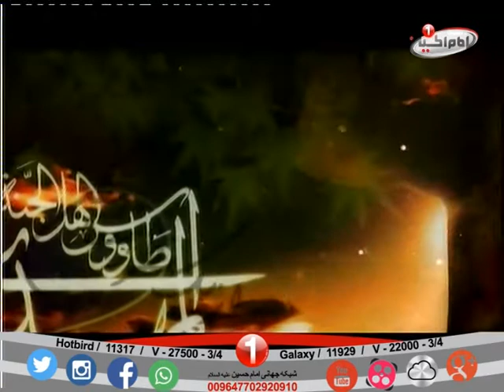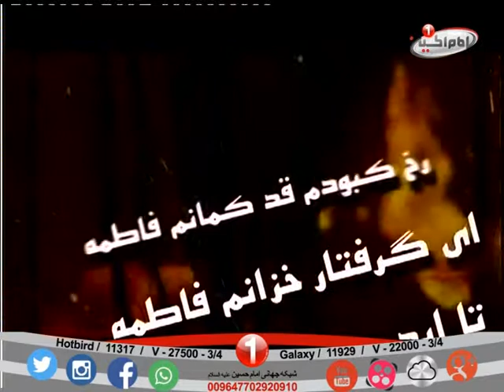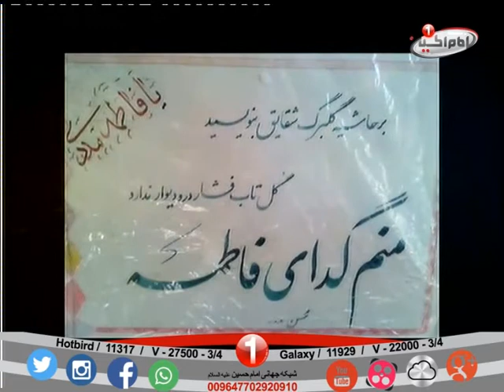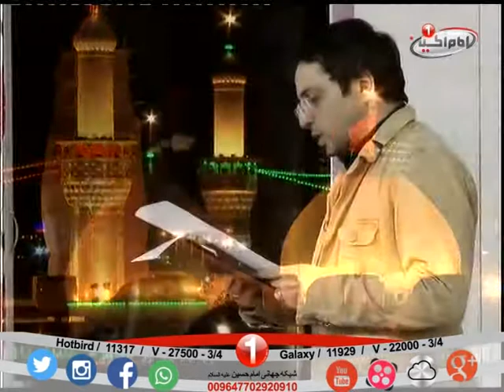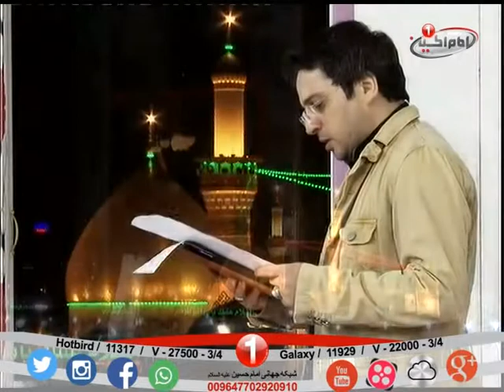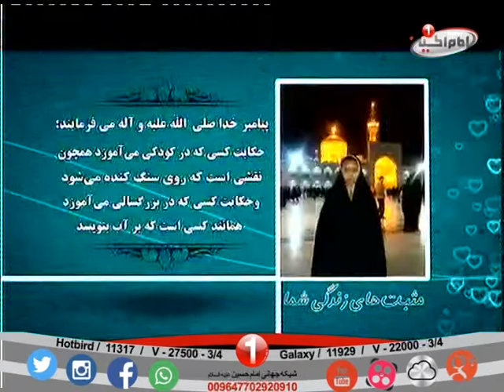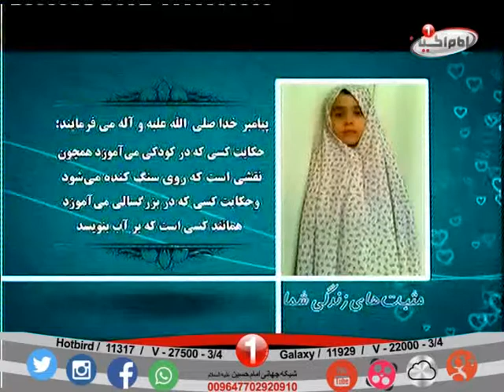برنامه مثبت زندگی درکربلا بااجرای کارگردان وفیلم سازرسانه وسینما_شنبه15جمادی الاول1436ه.ق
برنامه مثبت زندگی درکربلابه صورت پخش ازشبکه جهانی امام حسین علیه السلام
بااجرای کارگردان وفیلم سازرسانه وسینما اقای محمدمسائلی
کد : 0.02736
هرروزساعت18:00 به وقت کربلامعلی وساعت18:30 به وقت مشهدمقدس
تکراربرنامه ساعت12:10بامدادبه وقت کربلای معلی و12:40به وقت مشهدمقدس